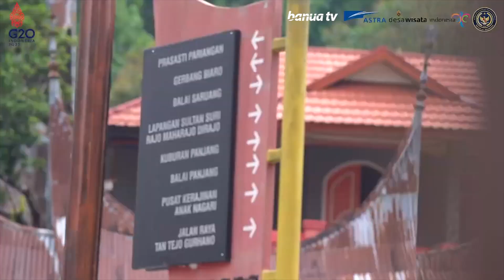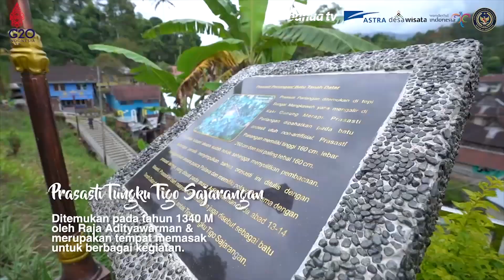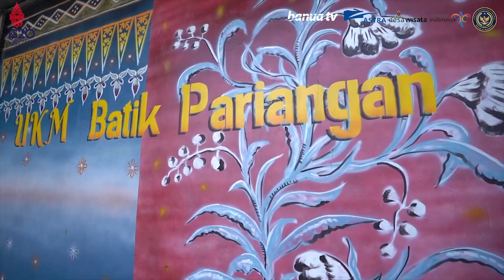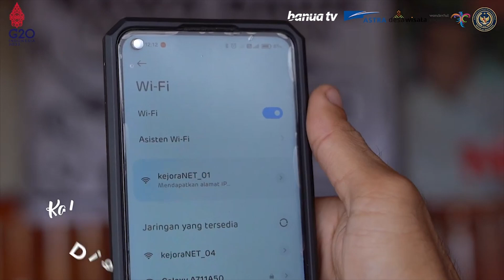Desa Wisata Pariangan, Kabupaten Pariangan, Sumatera Barat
Desa Nagari Pariangan terletak di Lereng Gunung Marapi, tepatnya di Kecamatan Pariangan, Kabupaten Tanah Datar, Provinsi Sumatra Barat. Lokasinya sekitar 95 kilometer dari utara Kota Padang, dan 35 kilometer dari Kota Bukittinggi. Nagari Pariangan juga berada di antara Kota Batusangkar dan Padang Panjang. Nagari Pariangan memiliki luas 17,97 kilometer persegi. Tak hanya juara karena keindahannya, berada di ketinggian sekitar 500-700 meter di atas permukaan laut membuat udara di Nagari Pariangan begitu sejuk. Secara geografis, Gunung Marapi masih aktif hingga saat ini. Gunung tersebut terakhir meletus pada 2014. Berada di wilayah pegunungan membuat panorama alam di Nagari Pariangan begitu luar biasa. Media pariwisata dari New York, Amerika, Travel Budget pada 2012 menjadikan Nagari Pariangan sebagai desa terindah di dunia bersama desa lainnya di dunia, seperti Niagara on The Lake di Kanada, Cresky Krumlov di Republik Ceko, Wengen di Swiss, Shirakawa-go di Jepang, dan Eze di Prancis.

Sumber Video : Youtube Kemenparekraf